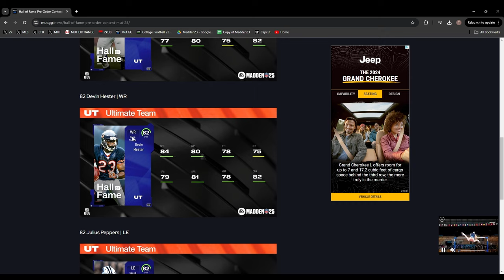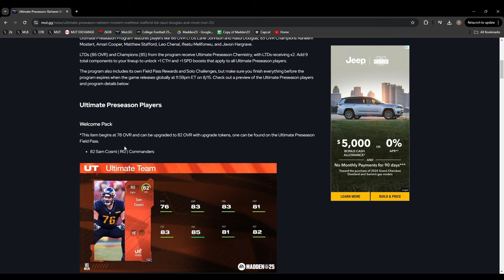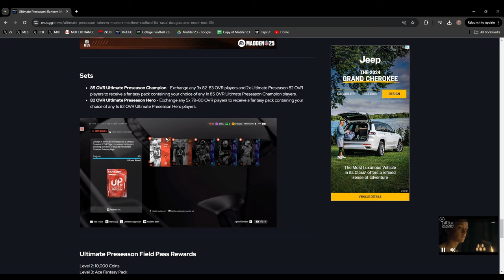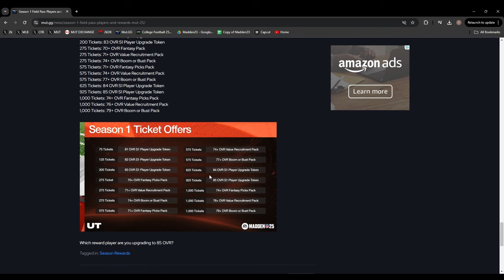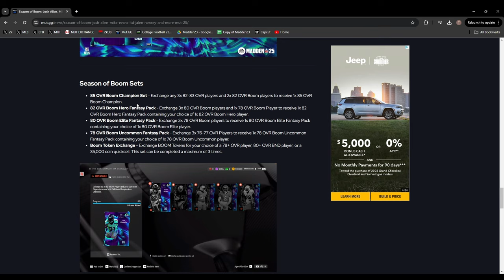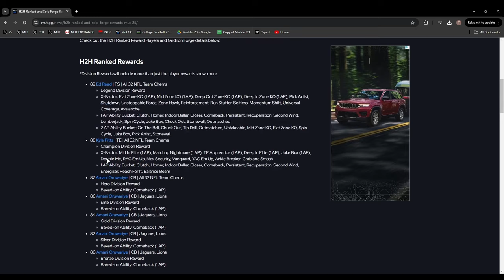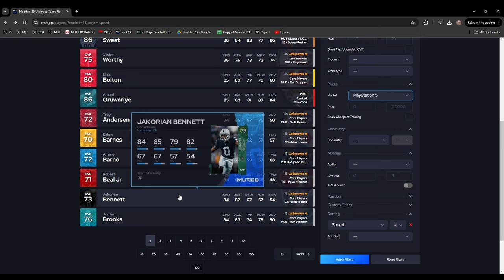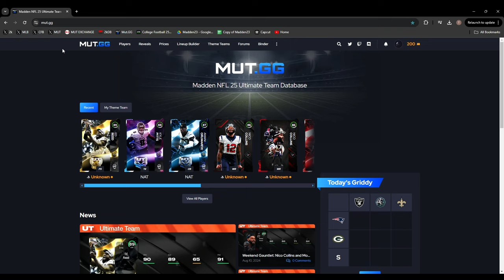EVERYTHING YOU NEED TO KNOW ABOUT MADDEN 25 ULTIMATE TEAM!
In this video we go over everything about madden 25 ultimate team!